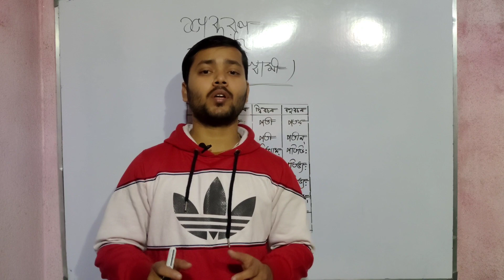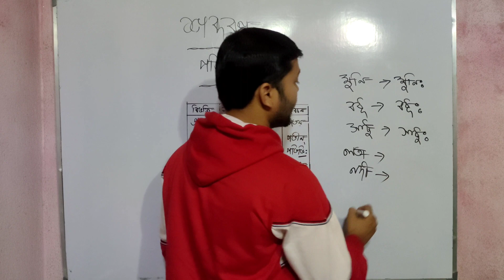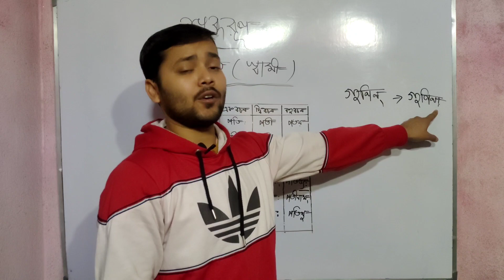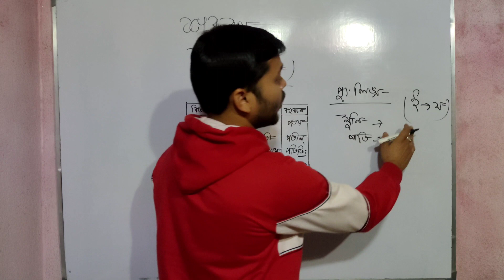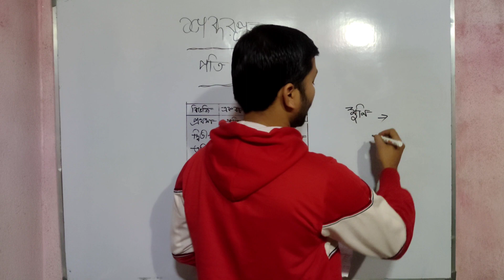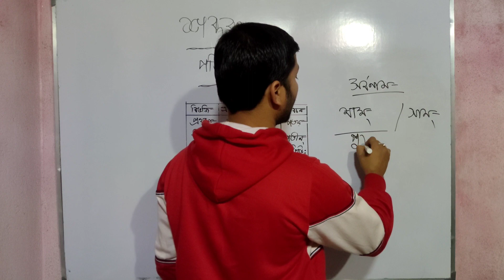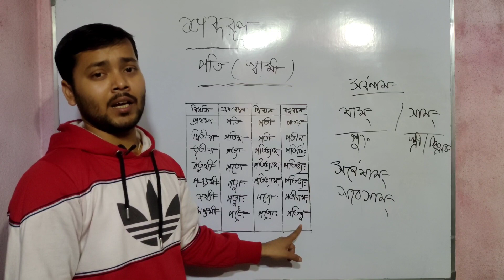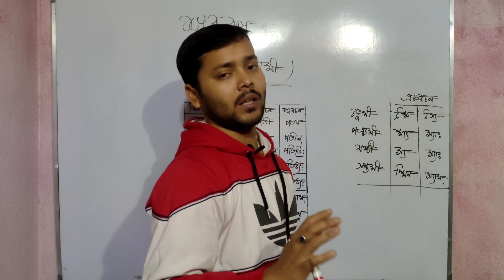সংস্কৃত শব্দরূপ || Sanskrit Sabdaroop || Sanskrit Sabdarup in Bengali ||sanskrit class for beginners